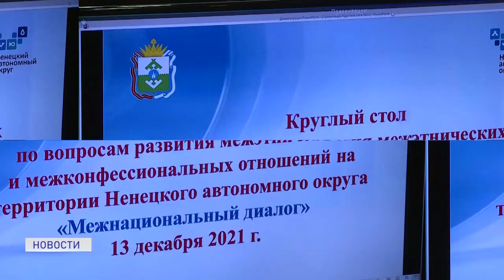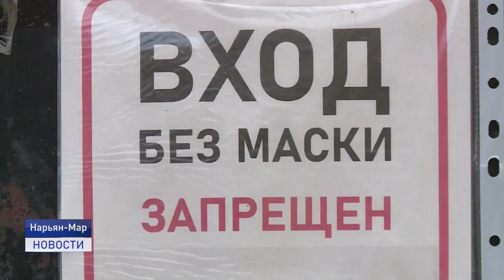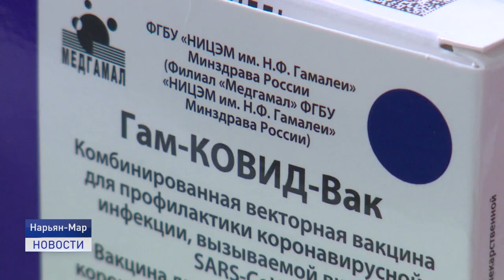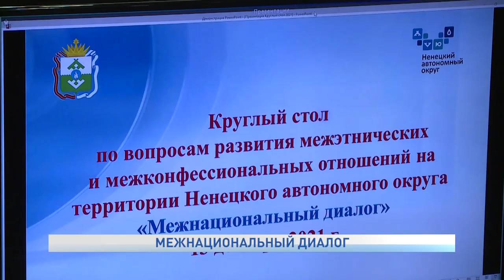Новости Ненецкого округа от 14.12.2021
В округе возобновится действие окружного закона о предоставлении компенсации взамен аварийного жилья. Соответствующий законопроект рассмотрели на заседании комиссии по экономической политике и бюджету.

Последний забой. Заканчивается история традиционного хозяйства кочевников сельхозкооператива "Заполярье". В нашем эфире кадры из Нижней Пёши.

Экстремизм на национальной почве и проблемы коренных народов Севера. Эти вопросы обсудили в рамках "Межнационального диалога". Более подробно расскажем в ближайшие 20 минут.